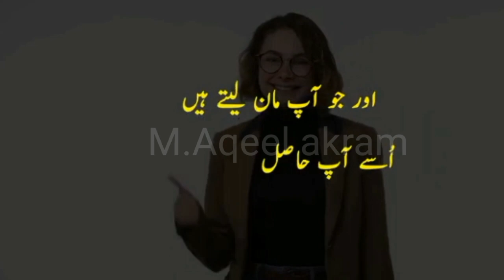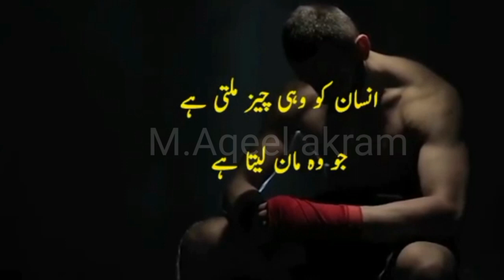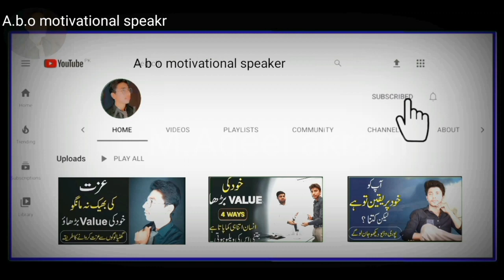My Year 2021-What l've achivede in2021 M.Aqeel akram 2021end start2022 HappyNewYear newyear 2022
Hello friends, this is my youtube channel for you guys.

My Year 2021-What l've achivede in 2021 M.Aqeel akram 2021end start2022 HappyNewYear newyear 2022

My name is M.Aqeel akram
I live in Pakistan and I make these videos for you.